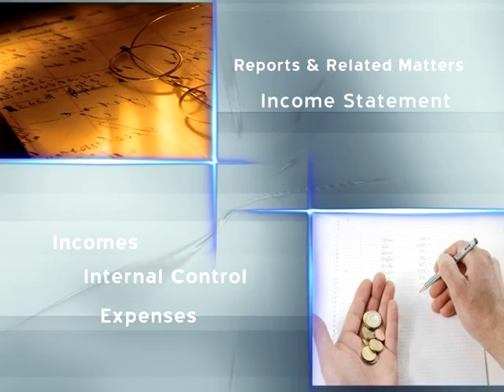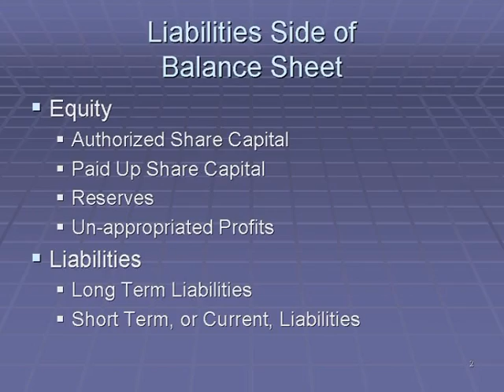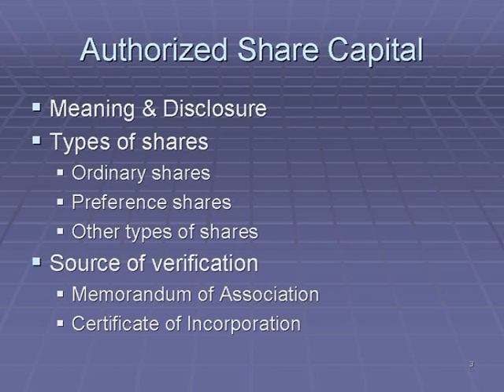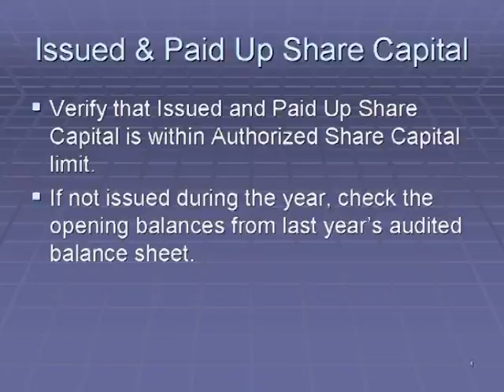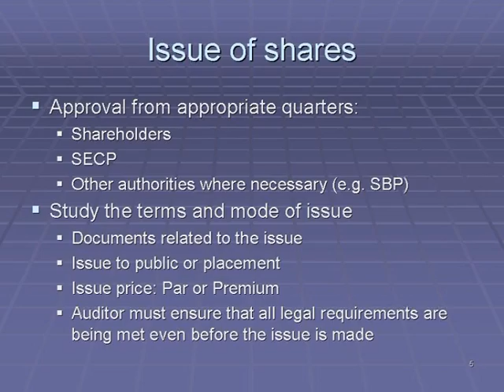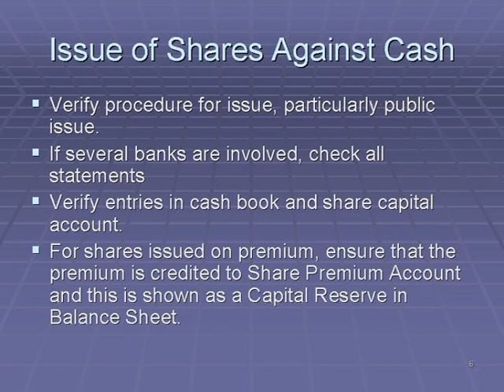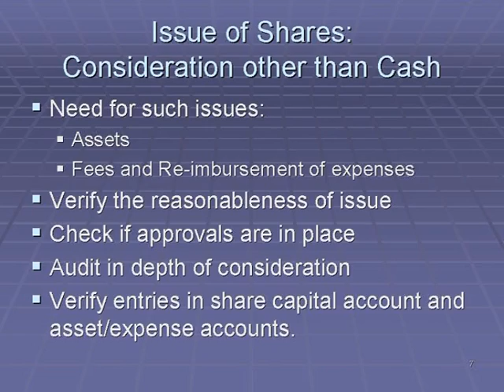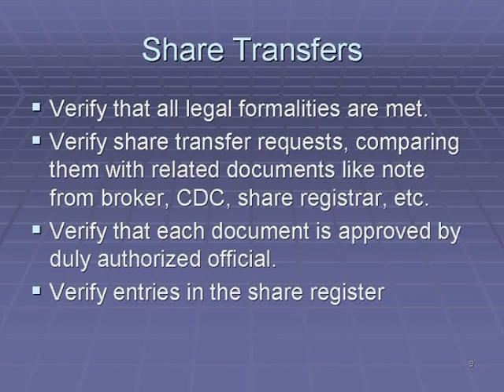AIOU BCom Priniciples of Auditing Course Code 481 Program 9 Part 1